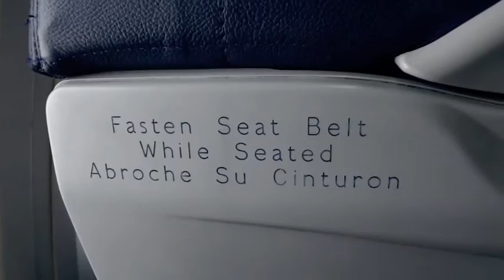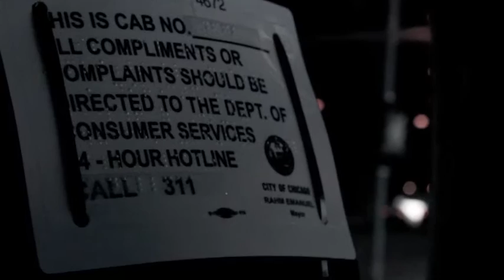Chicago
Short Film